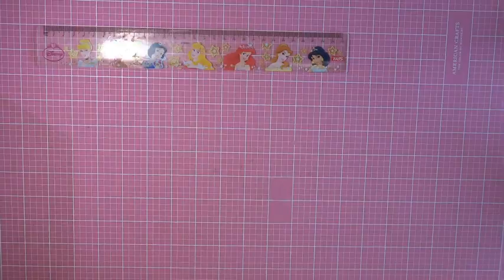Minnie & Mickey Towel Holder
Hi! In  today's video I am making a Minnie and Mickey Towel Holder step by step.  I hope you like it!

⋆MATERIAL  USED⋆
1. Wooden Towel Holders
2. Foam Black
3. Red, black and white Acrylic Pain
4. Sponge Paint Brush
5. 2 white bottons
6. Polka dot grosgrain Ribbon 3.5 cm wide, 10 cm long
7. Hot glue gun
8. Needle and thread
9. Scissors

ETSY SHOP

I am a Disney Lover. Here on my channel you will learn tips and tricks on how to make Disney crafts.  I also upload easy step by step tutorials that will help you to look cute when you go to the Happiest place on heart!!

❤ Youtube Music